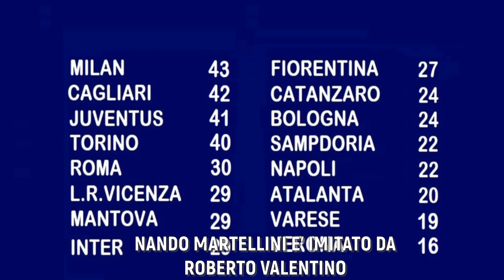ATALANTA - MILAN REMAKE 1971-72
Eccovi la sfida tra Atalanta e Sampdoria, valevole per la 29° giornata del campionato di calcio virtuale 1971-72, giocato dalla pagina Facebook, Pes Graffiti.
L’atalanta lotta per non retrocedere, il Milan per lo scudetto, chi vincerà ?
Telecronista Nando Martellini.
L’avatar di Nando Martellini è realizzato e doppiato da, Roberto Valentino